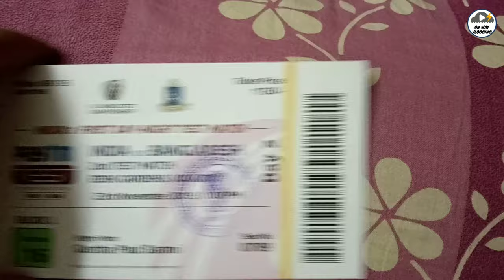INDIA'S FIRST DAY-NIGHT TEST MATCH TICKET || INDIA'S FIRST PINK BALL TEST MATCH TICKET || EDEN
India's first International day night test match will be played between India and Bangladesh at Eden Gardens, Kolkata on 22nd November, 2019. The match will be played with pink ball for the first time in INDIA. Let's have a look to that historical match ticket. Hope you will enjoy it. Cheers!